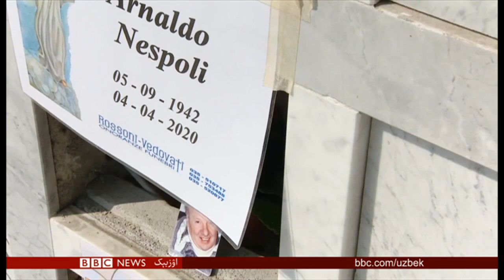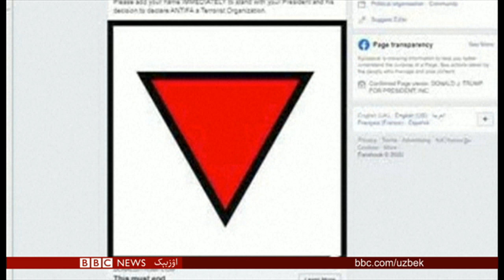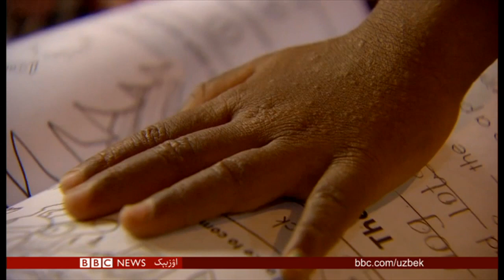کروناویروس نینگ قیتیش خوفی